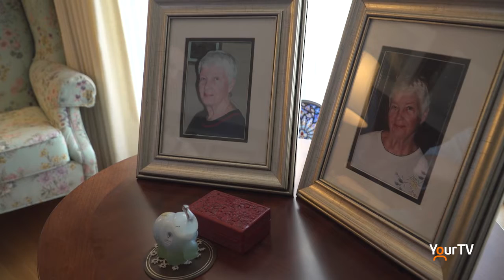Celebrating MSHOF inductee Bill Rowney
The Milton Sports Hall of Fame celebrated our 2020 inductees at the Milton Sports Centre on Oct. 30. We have partnered up with the MSHOF to bring you special features on each inductee. Here, we celebrate Bill Rowney.

(Photos made available by The Milton Sport Hall of Fame)